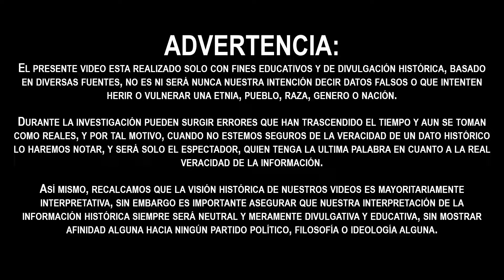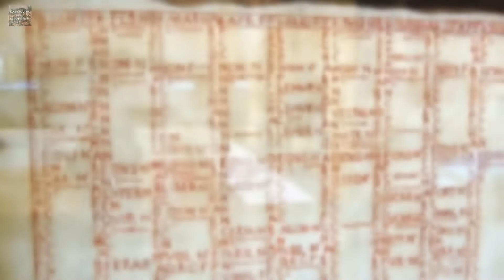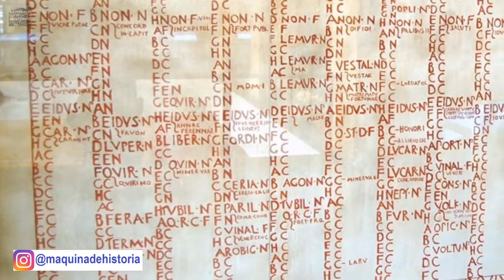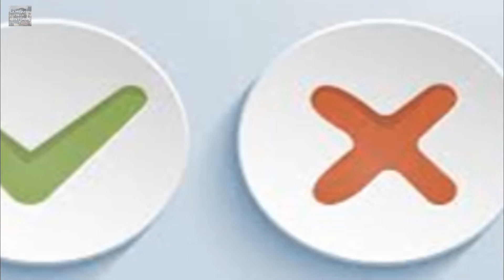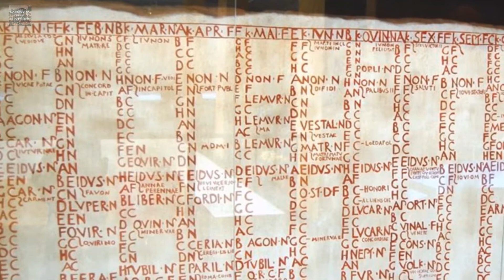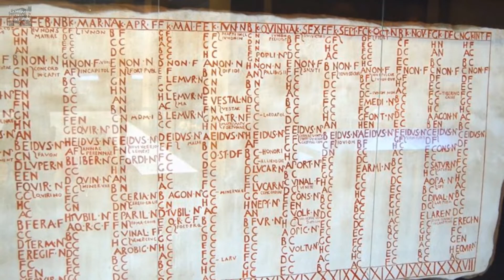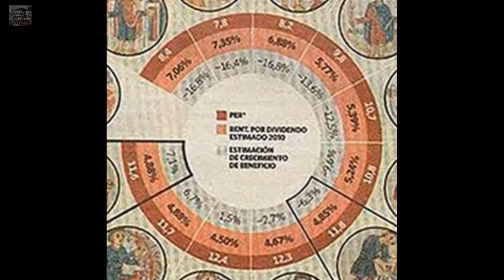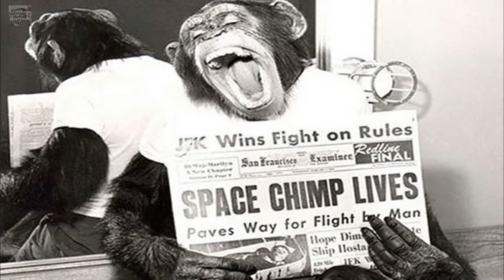EL ORIGEN DE LOS NOMBRES DE LOS MESES DEL AÑO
Estamos de vuelta con un video interesante, la historia de los nombres de cada mes del año, gracias por el apoyo recibido, ya casi somos 3000 viajeros en la Máquina de la Historia

ÍNDICE:
01:33 :ENERO
03:33 :FEBRERO
05:05 :MARZO
06:06 :ABRIL
07:17 :MAYO
08:24 :JUNIO
09:33 :JULIO
10:42 :AGOSTO
12:10 :SEPTIEMBRE
13:12 :OCTUBRE
14:14 :NOVIEMBRE
15:09 :DICIEMBRE

► NO OLVIDES BUSCAR LA MAQUINITA ESCONDIDA EN EL VIDEO Y COMENTA "LOGRADO" EN LOS COMENTARIOS, SI LA ENCUENTRAS SERAS MENCIONADO EN EL PRÓXIMO VIDEO, AL IGUAL QUE TUS SALUDOS.